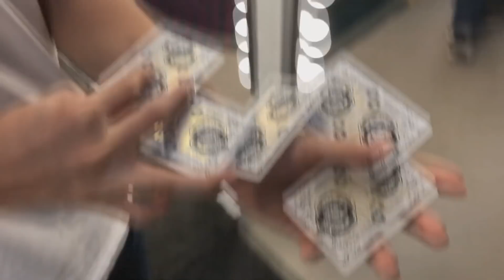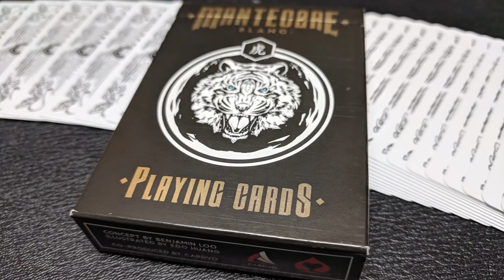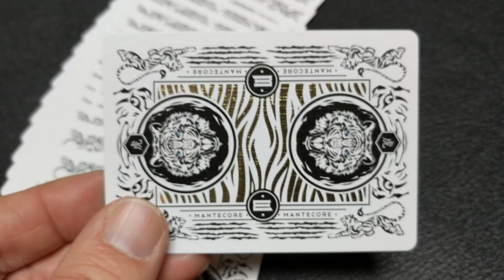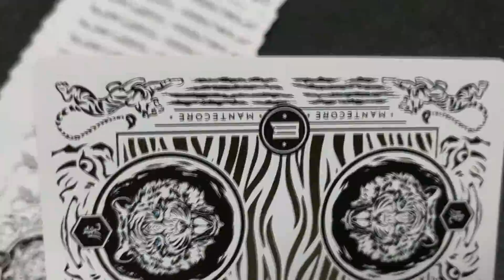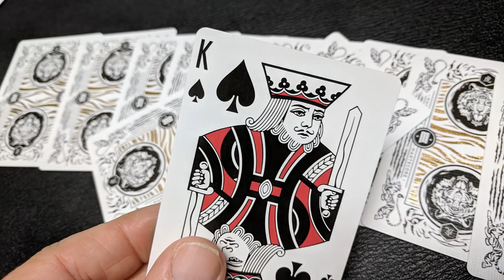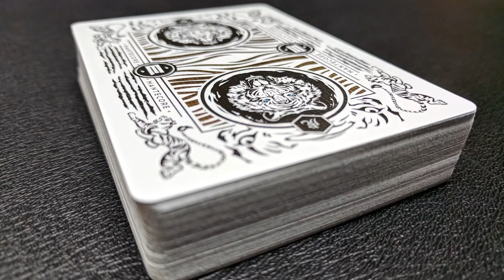Deck Review - Mantecore Blanc by Benjamin Loo & Edo Huang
Magic Tricks
Best Magic
Easy Magic
Learn Magic